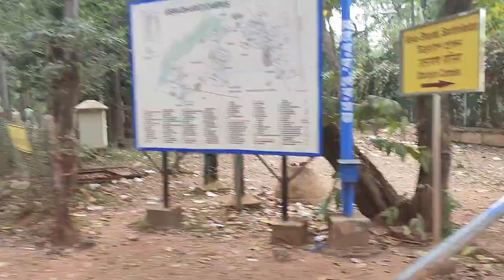SAHAR KOLKATA VLOG | Food & Travel | Top-Places To Visit | complete Tour Guide@santiniketan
Escape to the tranquil surroundings of Santiniketan through this enchanting vlog that showcases the cultural gem of West Bengal. Join us on a virtual journey as we explore the idyllic landscapes, vibrant art scenes, and rich cultural heritage of Santiniketan. Discover the hidden gems, experience the essence of Rabindranath Tagore's vision, and immerse yourself in the rhythmic beats of local music and dance. From the Visva-Bharati University to the lush forests, every moment in this Santiniketan vlog is a visual delight. Get ready for an unforgettable experience that will inspire your soul. Dive into the charm of Santiniketan with us now!